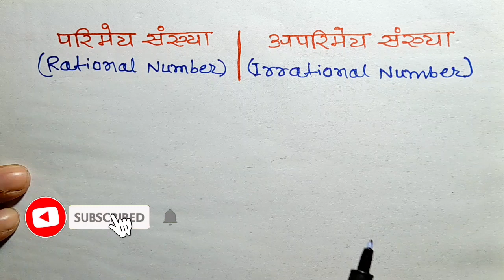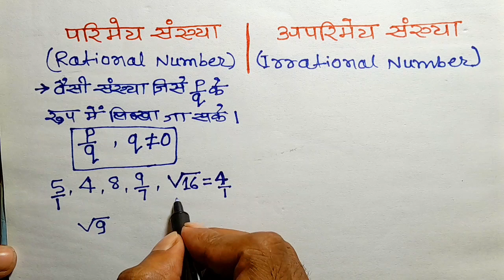परिमेय संख्या किसे कहते है | अपरिमेय संख्या किसे कहते है